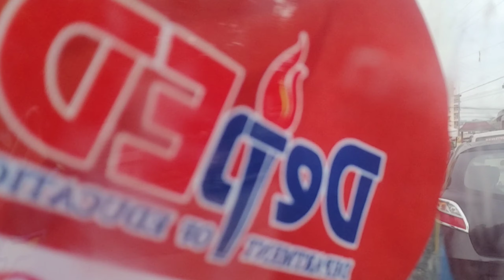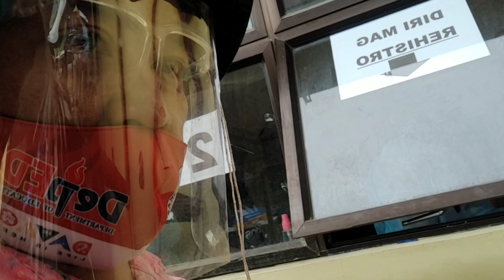PUM PUI JOURNEY MY SWAB TEST STAY SAFE COVID19 CORONA VIRUS NEGATIVE